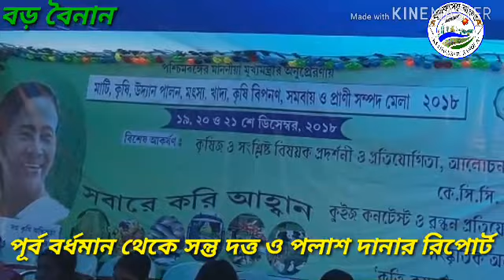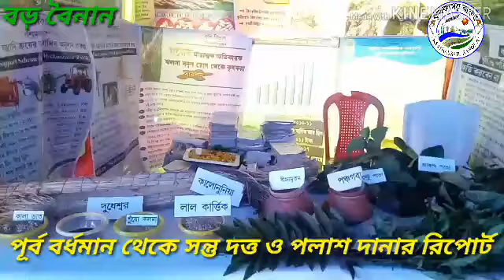মেলা উদ্বোধন করেন রাজ্যের মন্ত্রী অসিমা পাত্র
সন্তু দত্ত ও পলাশ দানা : - পশ্চিমবঙ্গের মাননীয় মুখ্য মন্ত্রীর অনুপ্রেরণায়  পূর্ব বর্ধমানের রায়না 2 ব্লকের বড় বৈনান ফুটবল মাঠে উদ্বোধন হল মাটি, কৃষি, উদ্যান পালন, মৎস্য, খাদ্য, কৃষি বিপনণ, সমবায় ও প্রাণী সম্পদ মেলা।মেলা উদ্বোধন করেন রাজ্যের মন্ত্রী অসিমা পাত্র। উপস্থিত ছিলেন মুখ্যমন্ত্রীর কৃষি উপদেষ্টা প্রদীপ মজুমদার,বিধায়ক নেপাল ঘোড়ুই, রায়না২ এর বিডিও   দীপ্যমান মজুমদার, কৃষি অধিকর্তা দীপঙ্কর পাল, পঞ্চায়েত সমেতির সভাপতি পার্বতী ধাড়া ,সহ সভাপতি আনসার আলি খাঁ, পূর্ত কর্মাধ্যক্ষ সৈয়দ কলিম উদ্দিন  সহ আট টি গ্রাম পঞ্চায়েত প্রধান উপপ্রধান জেলা পরিপরিষদের সদস্য ও পঞ্চায়েত সমিতির সদস্য রা।